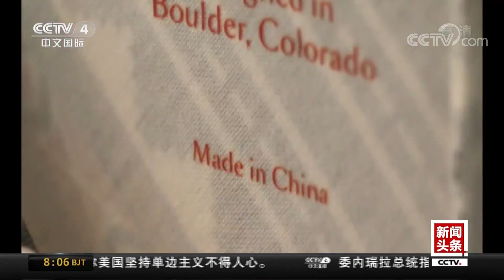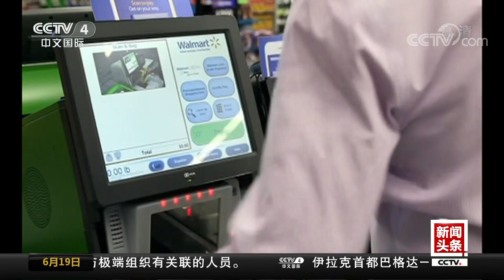[中国新闻] 中美经贸摩擦 美服装鞋袜业联合会会长：行业遭重创 美消费者为关税埋单 | CCTV中文国际